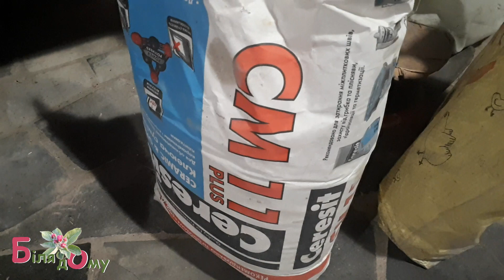Трутовик сливовий Phellinus tuberculosus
Fruit Trees